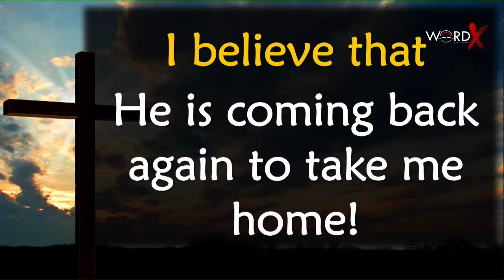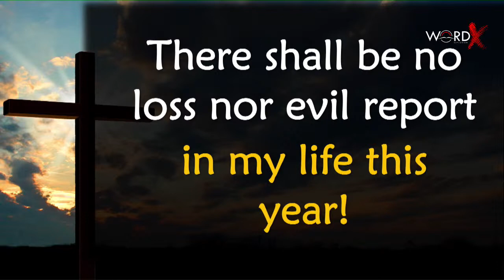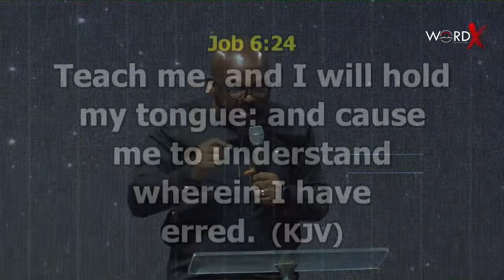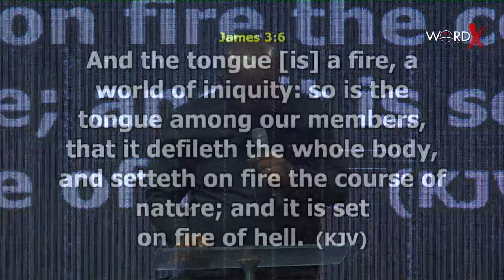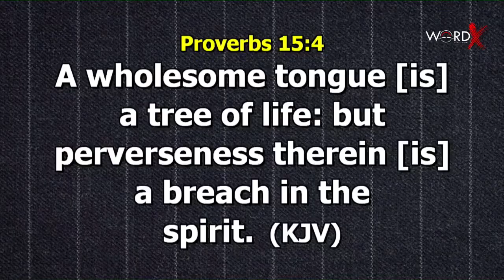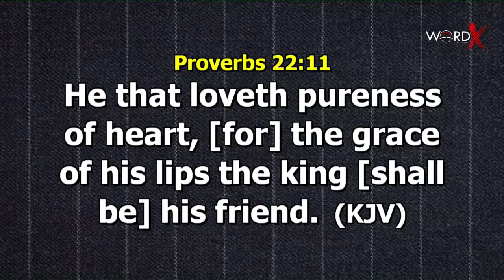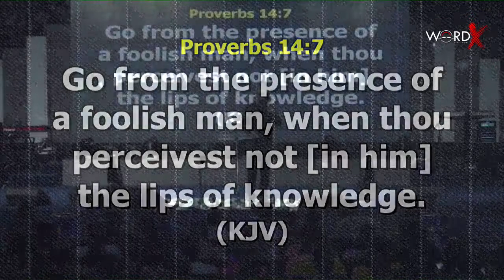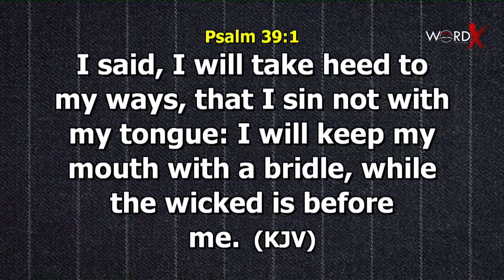WordX - How to Train Your Tongue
You are welcome to Word X with Pastor George Izunwa
Emphasis: Spiritual Skills for Spiritual Dominion [GBBM]